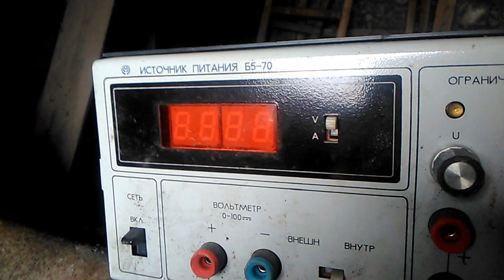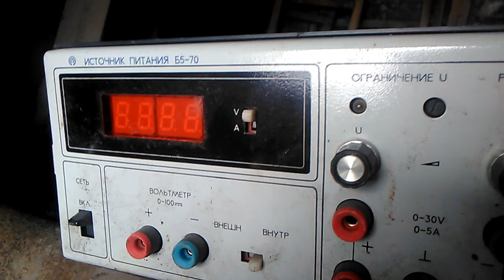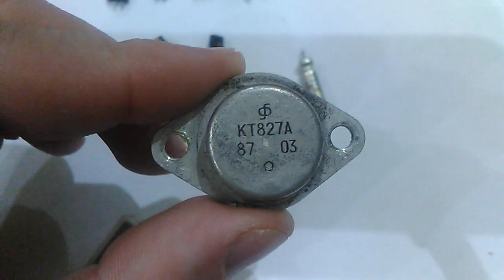Приемные радиодетали в источнике питания Б5-70. Доразбор.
В данном видео буду показывать, что я смог извлечь из Источника питания Б5-70, после того как его уже разобрали некие лица (или лицо))). Будьте внимательны даже к тем вещам, в которых, на первый взгляд уже всё вытащили.
1. Потенциомеры СП5-24 (2шт.);
2. Потенциомеры СП5-35А (2шт);
3. Кремниевые транзисторы КТ815 и им подобные (5шт.);
4. Диод стеклянный (1шт.);
5. Транзисторы КТ310 и им подобные ("Полубочонки") (2шт.);
6. Светодиоды (2шт.);
7. Световые индикаторы (2шт.);
8. Транзистор К52-1 (1шт.).
Это только то, что мне осталось, наверняка в сборе там было побольше приемных радиодеталей.